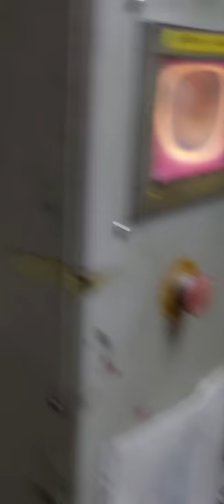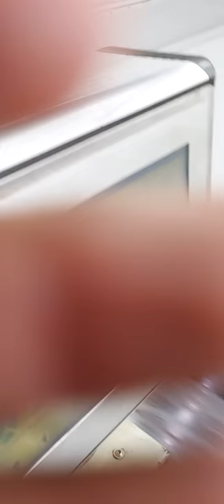Printing machine Bahrain Westworld Home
Waqardara